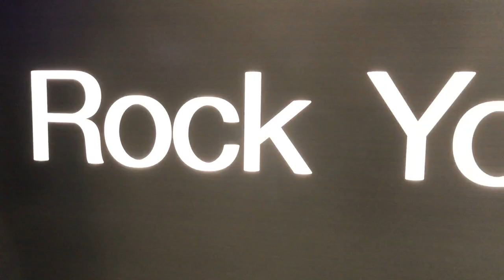Microsoft Ignite Orlando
LinkenIn Trade Booth with dabfoto creative portrait studios